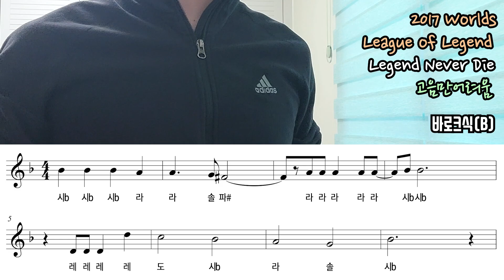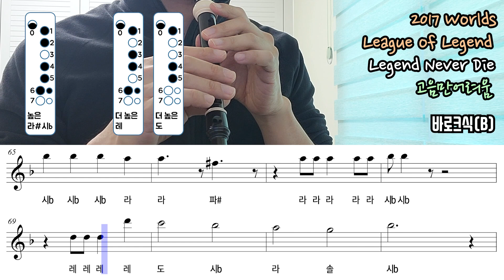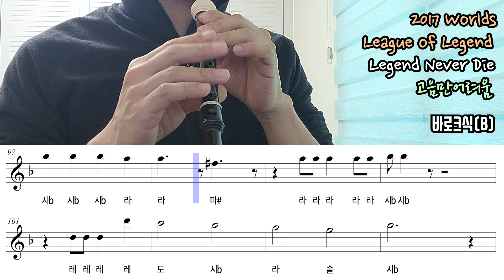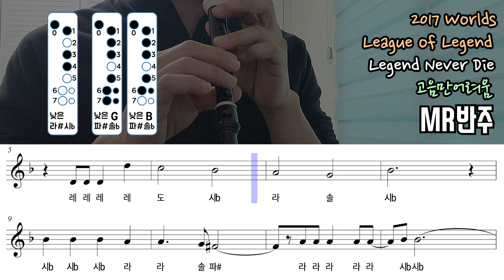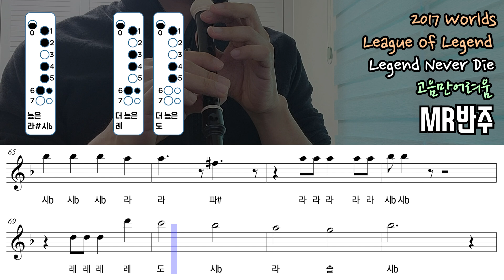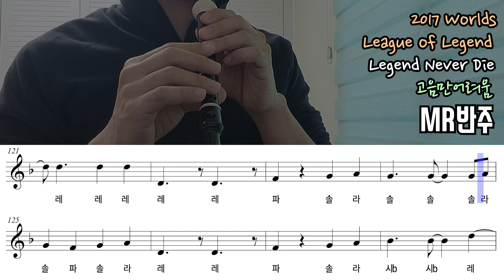2017 Worlds League of Legend - Legend Never Die 악보 리코더 연주(고음만어려움)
패턴도 비슷하고 박자도 일정한데 원래 느낌으로 하려면 리코더 운지표에 나오는 최고음인 3옥타브 레 음을 내야 합니다. 예쁘게 내는거 진심 어려우니... 낮은 음으로 연주하셔도 됩니다.